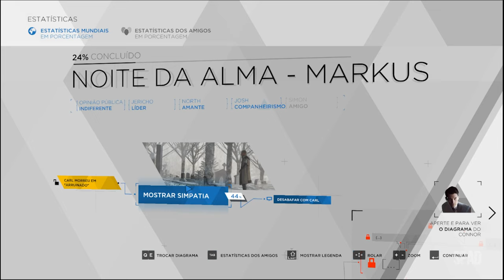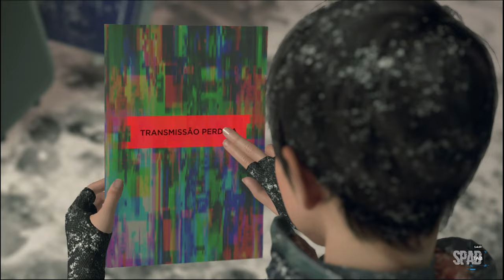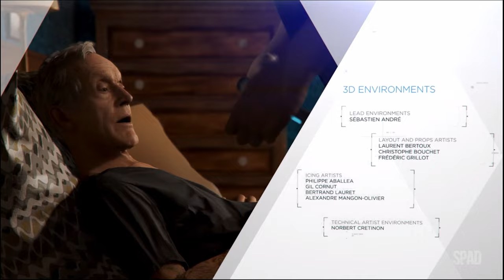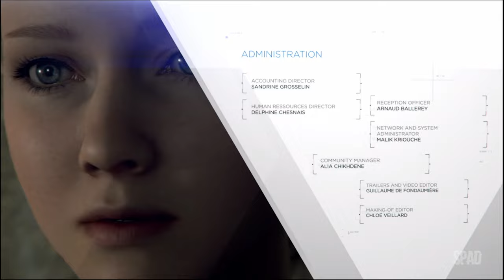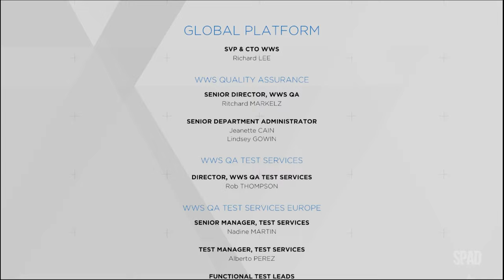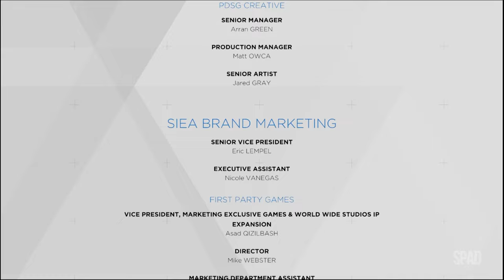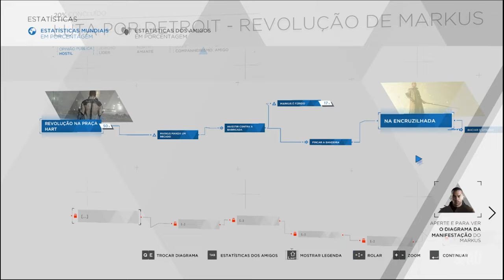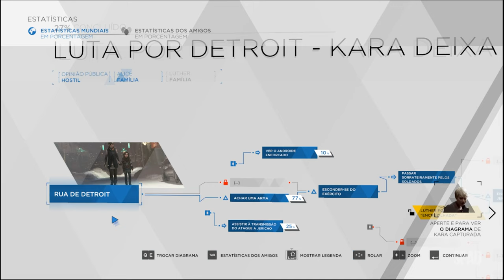DETROIT: Become Human (Luta Por Detroit)(Gameplay em Português)